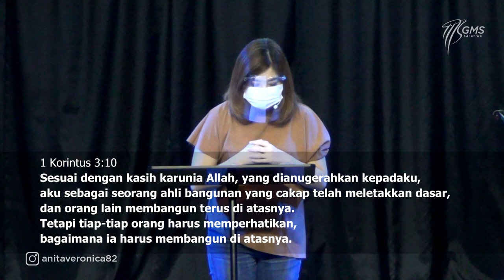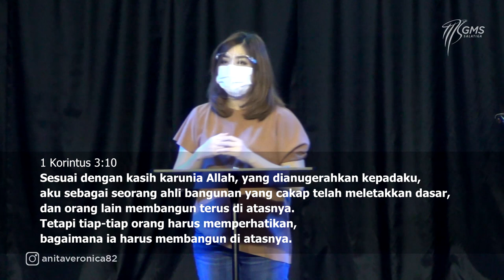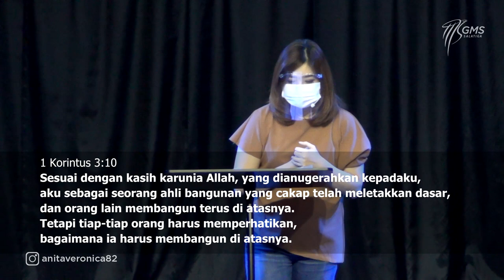GMS SALATIGA | JANGAN KELIRU - Ps. Anita Veronica